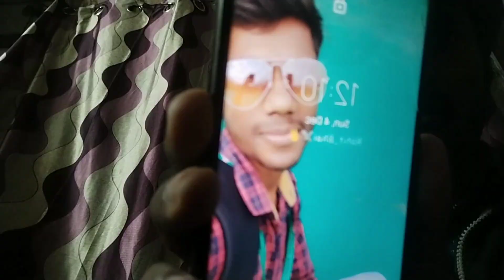24 Hours in Shop Challenge 😱 | 24 घंटे दुकान में रहना सोना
24 Hours in Shop Challenge 😱 | 24 घंटे दुकान में रहना सोना

मुझे आशा है कि आपको यह वीडियो अच्छा लगा होगा

  भगवान आप सबका भला करे
   ढेर सारा प्यार 😍

Aam aadmi daily life vlog
Saurav joshi Vlog
ypm vlogs
k18 vlogs
new vlogs
hindi blogs
Indian vlog
Delhi Vlog
thailand vlogs
rajsthan vlogs
nimra asad vlogs
 austria vlogs
Village vlog
Indian food
Village food
Bharat darshan
Bharat vlog
Village cooking
Village food
Village life
Cutting Machine
Paper Printing
Mini offset
Poster kaise bnate hain
Paper kaise print hote hain
Book kaise chhapti hai